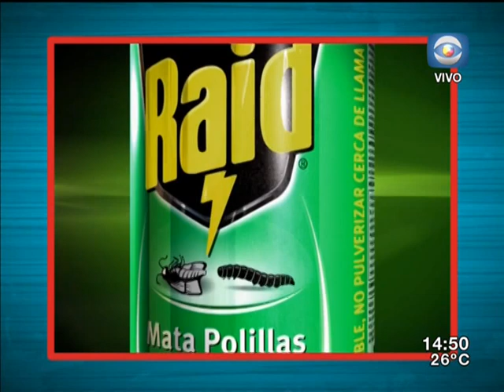La Tarde en Casa / 10.11.16 / Bloque 1 / Triunfo de Trump